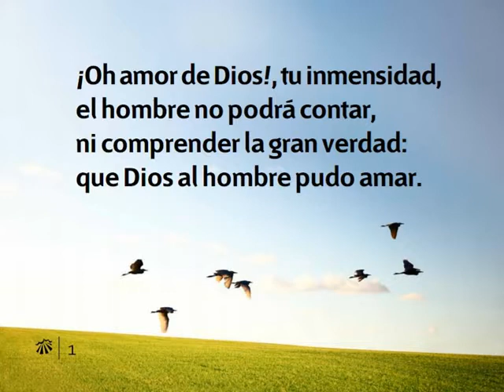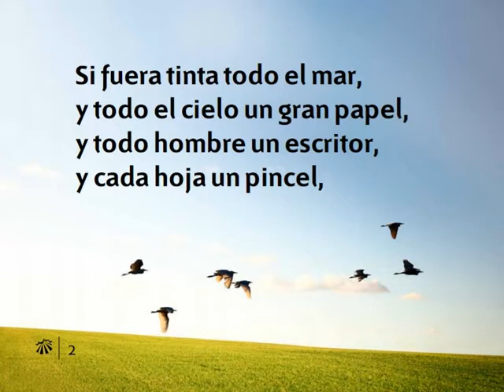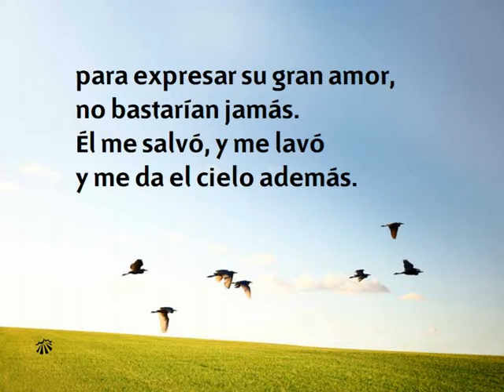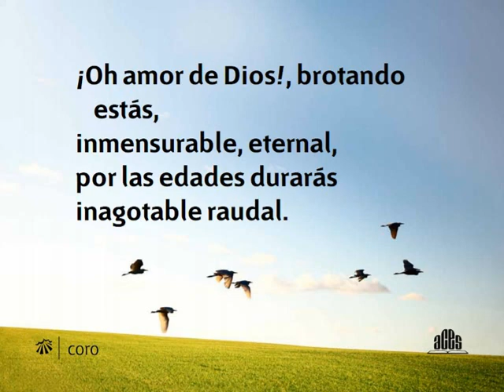053 Oh amor de Dios-Himnario nuevo Adventista.avi